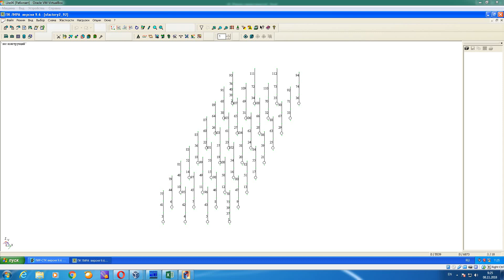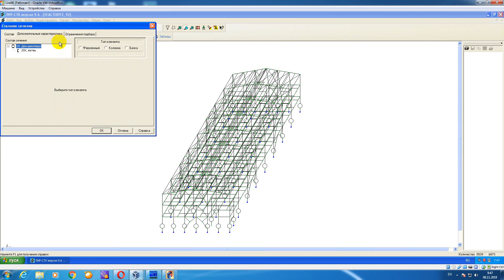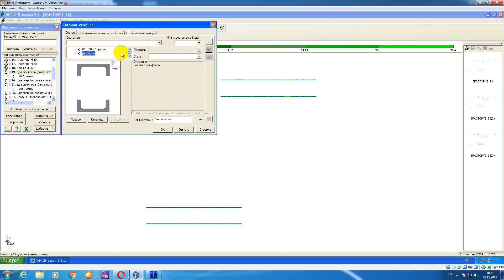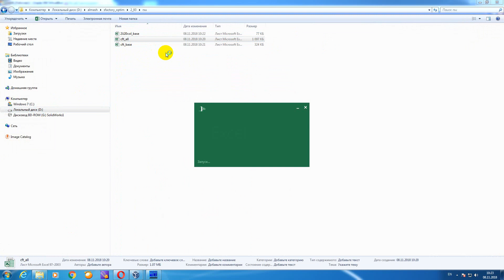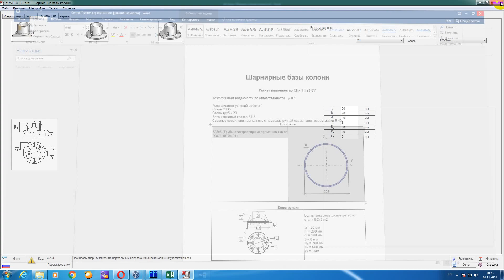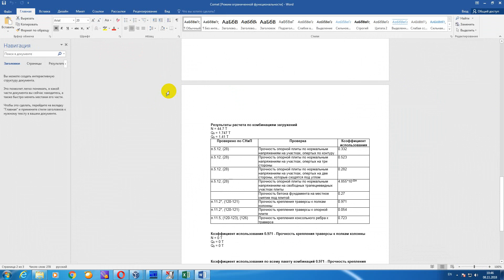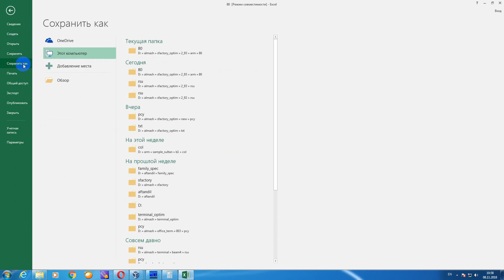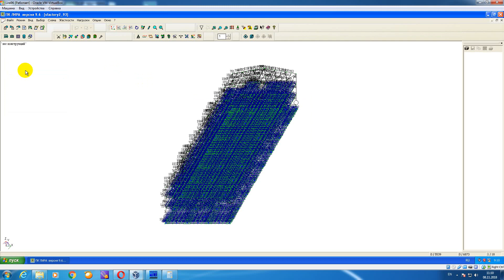concrete filled tube column